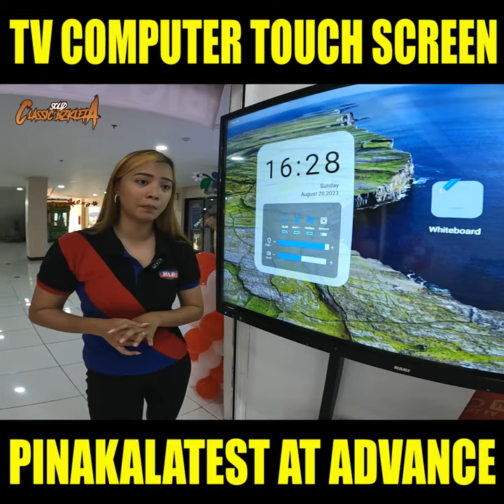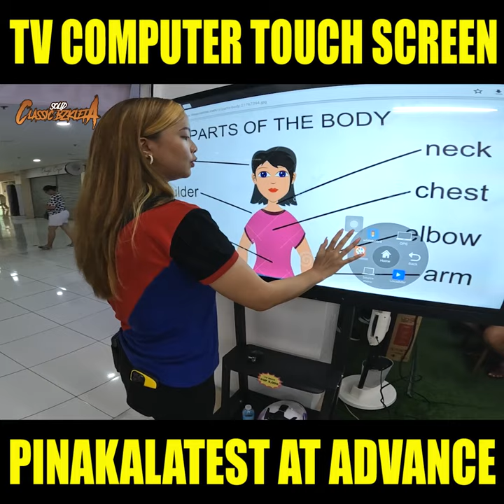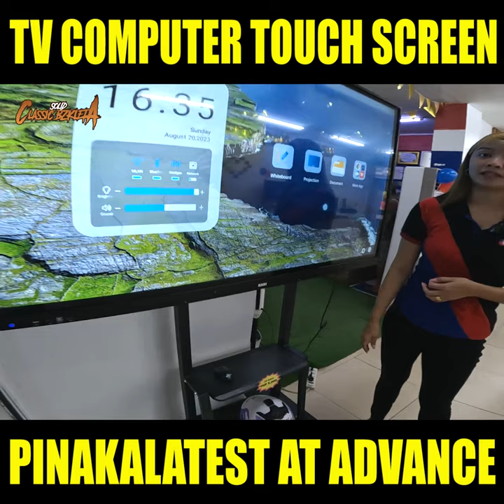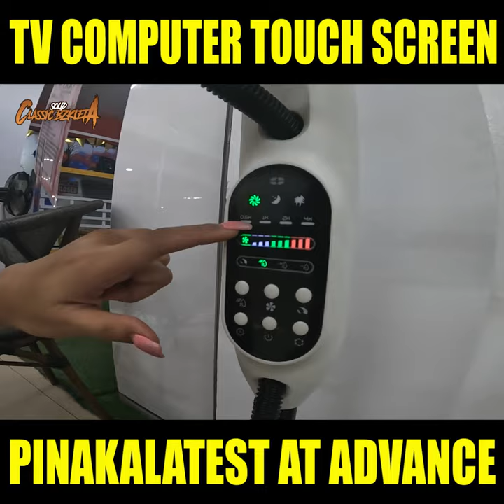PINAKALATEST NA TV COMPUTER PWEDE MAG MOBILE GAMES | ADVANCE APPLIANCES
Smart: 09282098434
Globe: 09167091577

Located: #23 Hillside Centre Plaza Sumulong Highway Brgy Mayamot Lower Antipolo Rizal